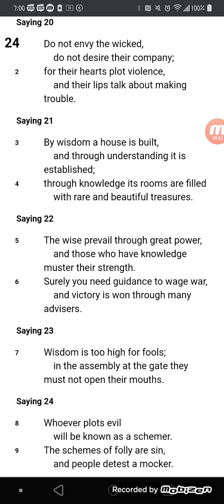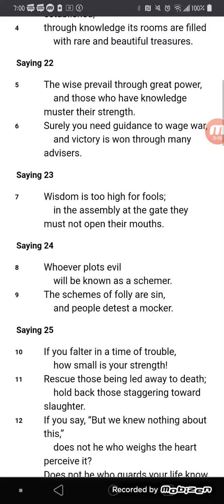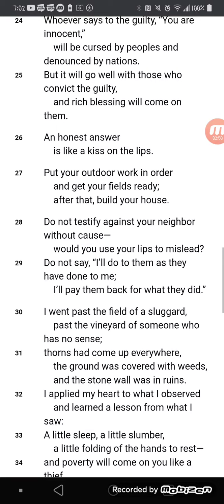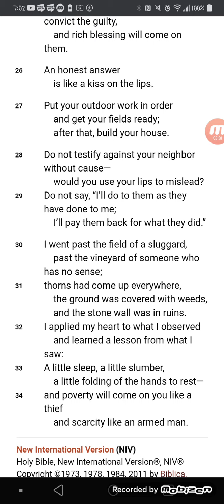Proverbs 24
Yes...